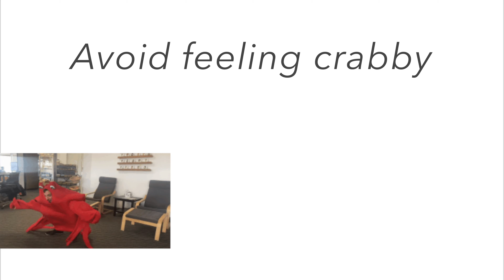WFH - March 16 - Piazza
Featuring Linda Park!